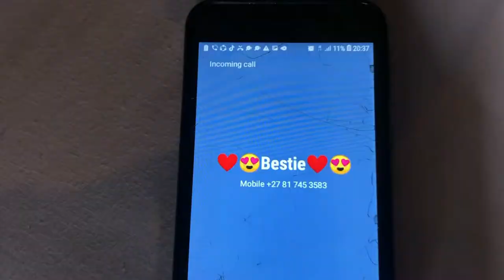INSECURE Short Film | Lerato LU Love Letsoha | Fiston | Ntombi Fakude | Zintle Wase Bokwe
This Video Was Inspired By Kenyan's Musical Trio SAUTI SOL. The Song Expresses So Much About Relationship Issues. The Full Series Will Be Available In August 2022. Kizzle Shot It 📸